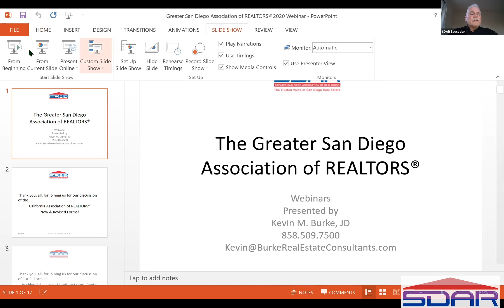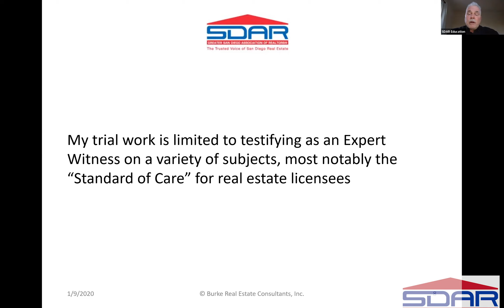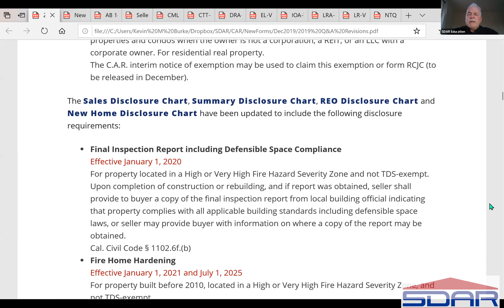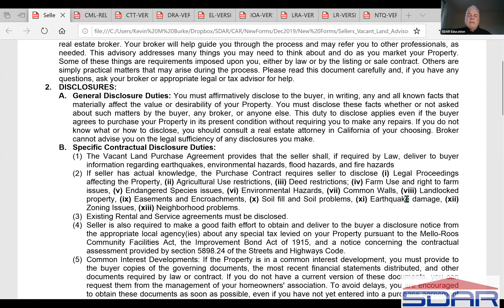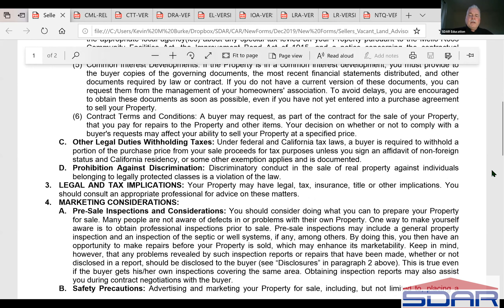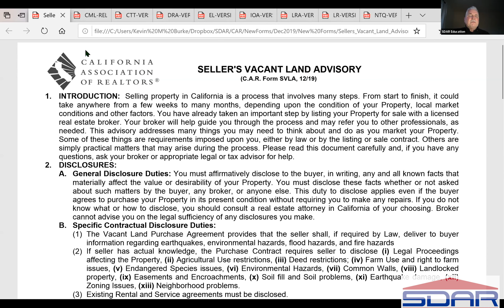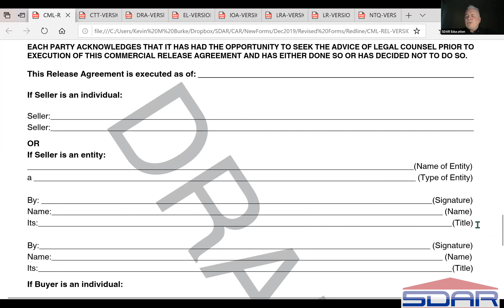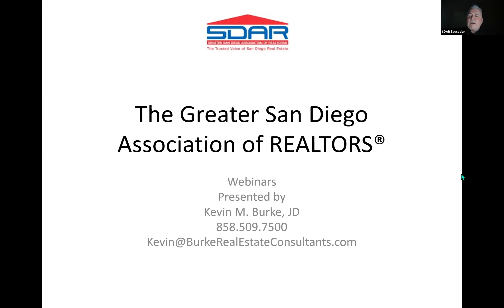AB1482 Compliance - Step-By-Step [01.30.20]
AB1482 - Compliance - Step by Step Recorded on January 30, 2020 by Kevin M. Burke, JD